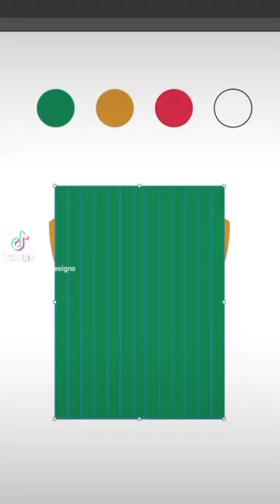REDISEÑANDO ESCUDOS DE LA LIGA. 3 de 20: Real Betis.